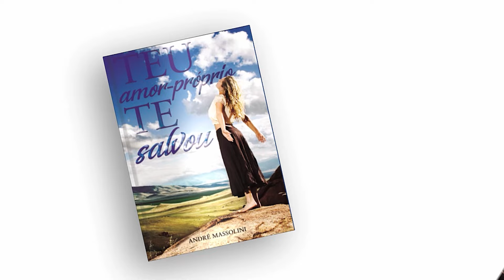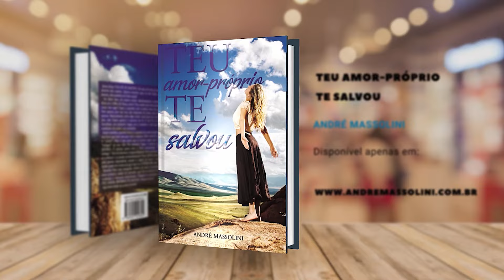Como mudar os processos INSCONSCIENTES?